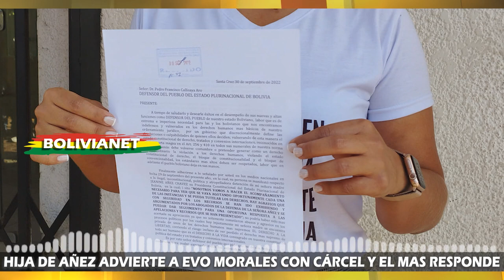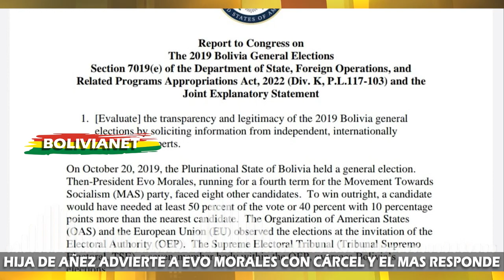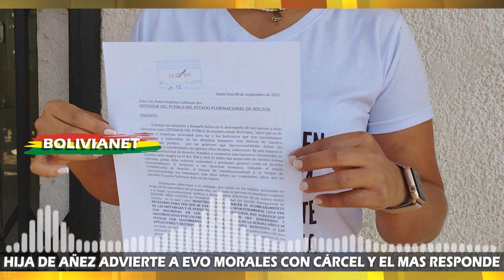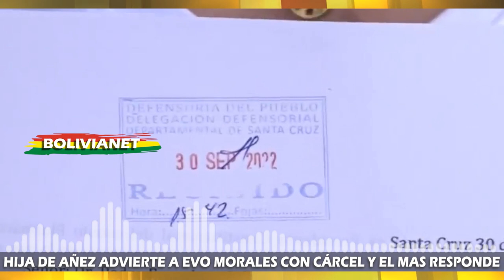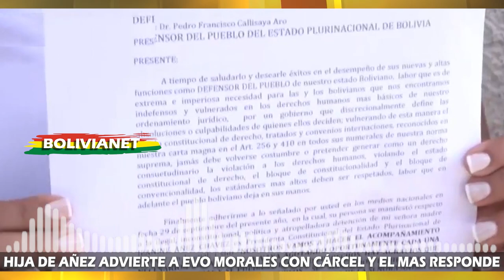HIJA DE JEANINE AÑEZ ADVIERTE A EVO MORALES CON CÁRCEL Y EL MAS RESPONDE